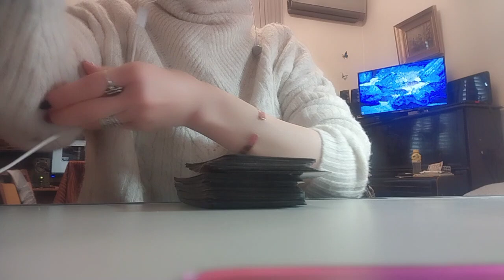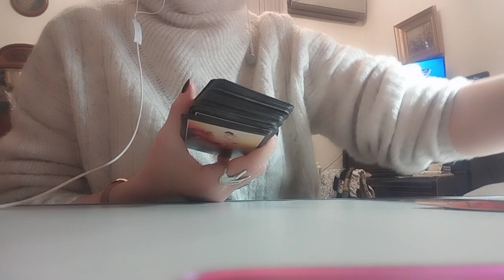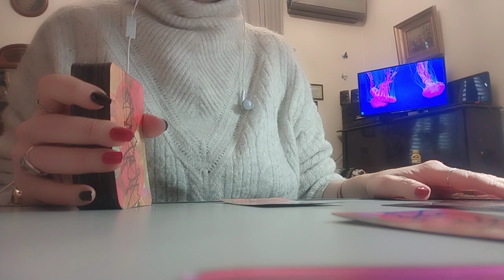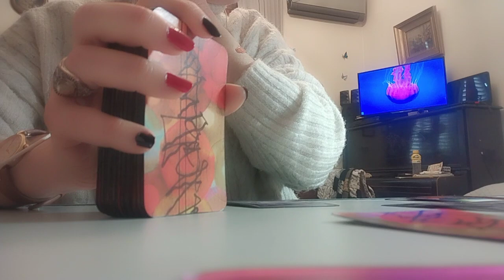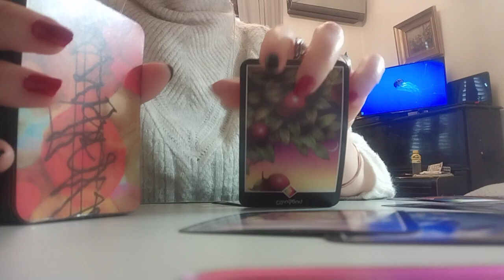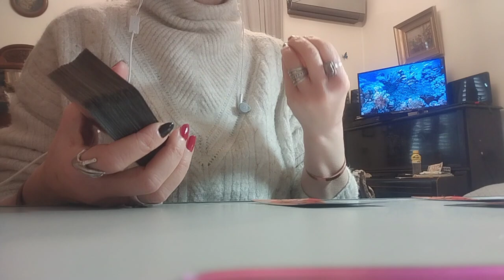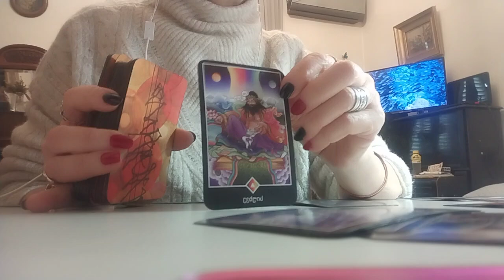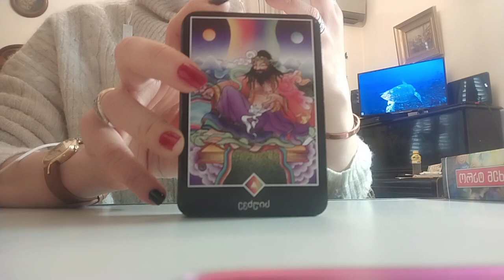რა არის მისი ცვალებადი ხასიათის მიზეზი? – 2 ვარიანტი/ოშო ძენ ტარო ✨🃏✨💕